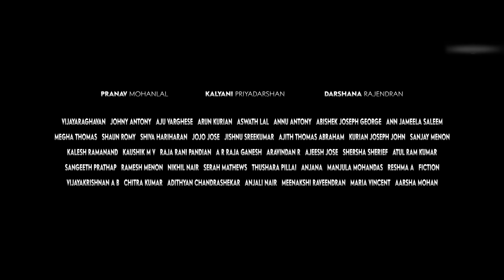Hridayam Release Promo 2 | Pranav Mohanlal | Vineeth | Kalyani | Darshana | Pranav Mohanlal Club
Film: Hridayam
Starring: Pranav Mohanlal, Kalyani Priyadarshan, Darshana Rajendran
Directed by Vineeth Sreenivasan
Banner: Merryland Cinemas
Executive Producer: Sitara Suresh
Co-Producer: Noble Babu Thomas
DOP: Viswajith Odukkathil
Editor: Ranjan Abraham
Production Controller: Shafi Chemmad
Production Designer: Ashwini Kale
Costume Designer: Divya George
Makeup: Hassan Wandoor
Chief Associate Director: Anil Abraham
Associate Director: Antony Thomas Mangaly
Sound Design: Sync Cinema
Audiography: Vipin Nair
Thrills: Mafia Sasi
Associate Cameraman: Sumesh Mohan
Colorist: Liju Prabhakar
VFX: Accel Media
Lyrics: Kaithapram, Arun Alat, Bulleh Shah, Guna, Vineeth
Stills: Bijith Dharmadam
Finance Controller: Vijeesh Ravi
Finance Manager: Tinson Thomas
Subtitles: Vivek Ranjit
Publicity Designs: Jayaram Ramachandran
Promo Cuts: Nidhin Raj Arol
Distribution: Merryland Cinemas
Audio Label: Think Music